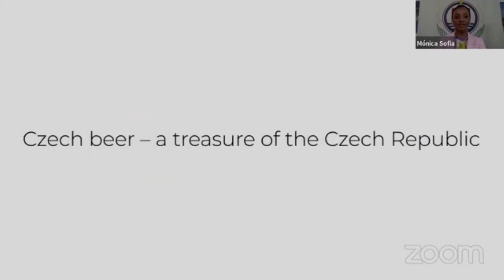Czech-Cape Verdean Business Forum- Introduction to Agriculture by the Czech Deputy Minister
The Deputy Minister of Agriculture of the Czech Republic Ing. Jiří Šír about Agriculte at the Czech-Cape Verdean Business Forum